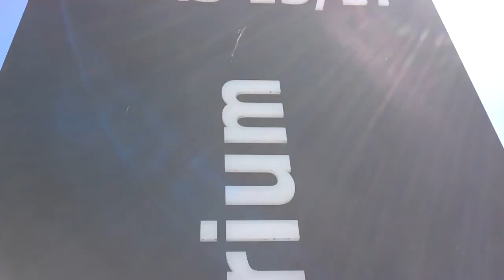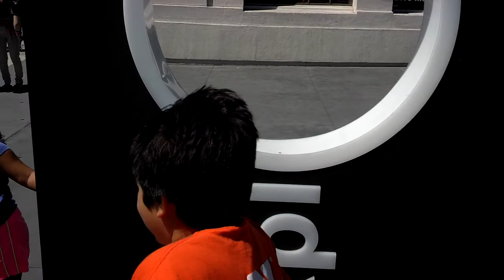San francisco ballade avec elise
Luc chloe attua